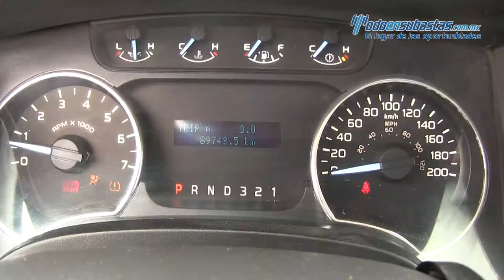Ford / Lobo / 2011 - 84944